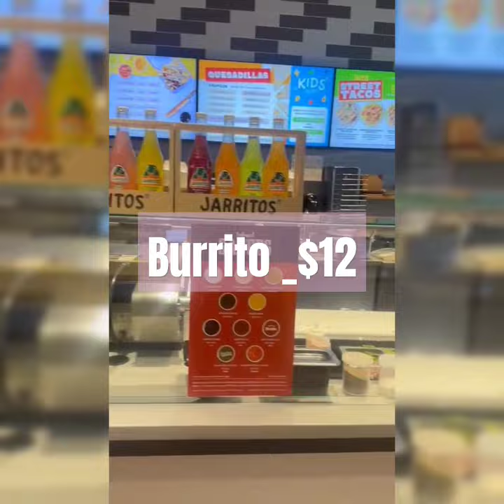barBURRITO | Mexican food | Mexican grill | Burrito